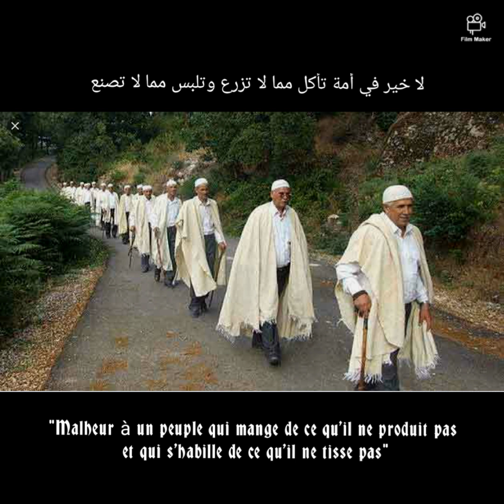L'Algérie en peinture. Fileuses & Tisseuses. Les tapis vintages coûtent une fortune actuellement.